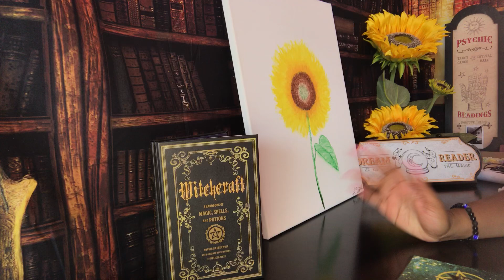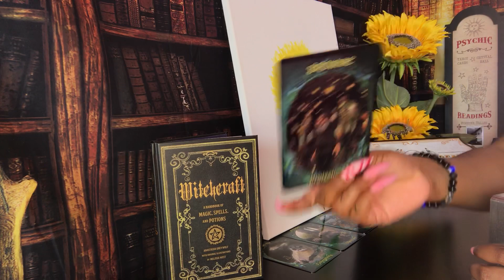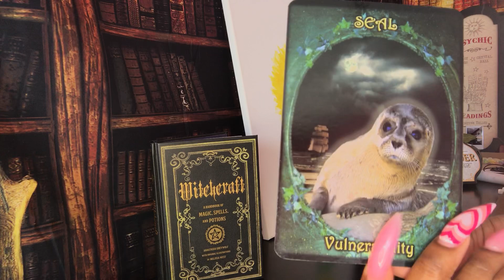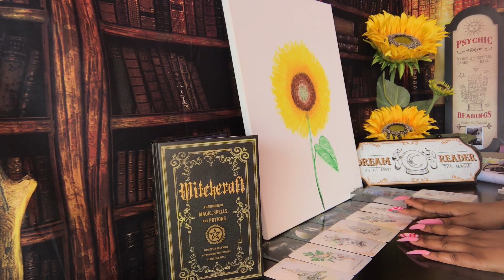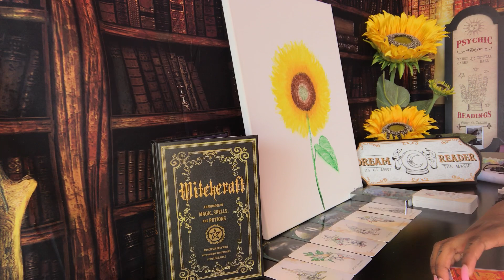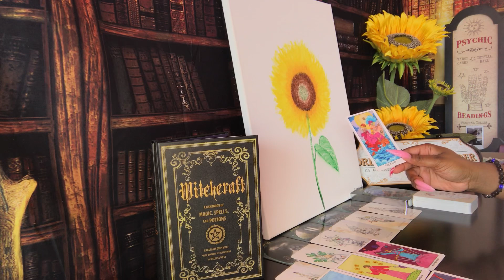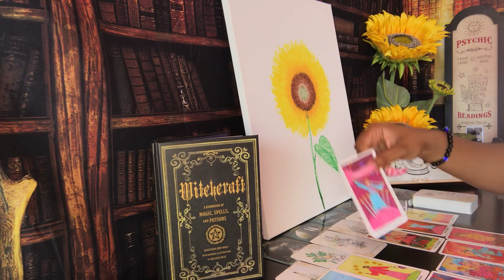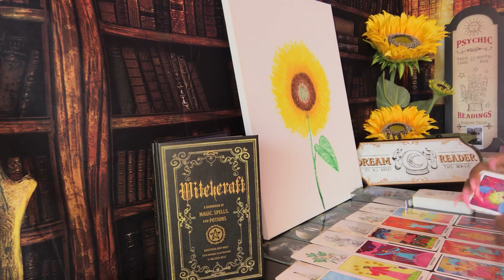GEMINI 🐉 TRYING TO ESCAPE THEIR TOWER 🐉 MAY 22 - 23 2021 NEXT 48 HOURS PSYCHIC TAROT READING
Gemini next 48 hours psychic tarot reading for May 22 - 23 of 2021. Watch your Sun, Moon, rising, Venus and North Node signs for more clarity.

3. OPTIONAL: You are welcome to send a BRIEF message regarding information that you would like me to focus your reading on.